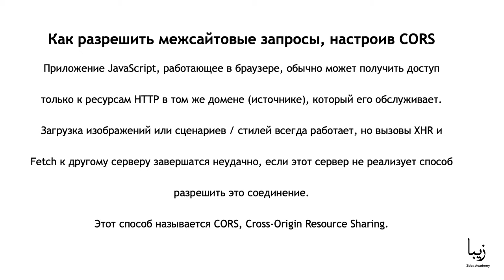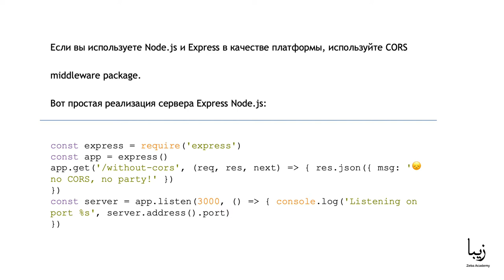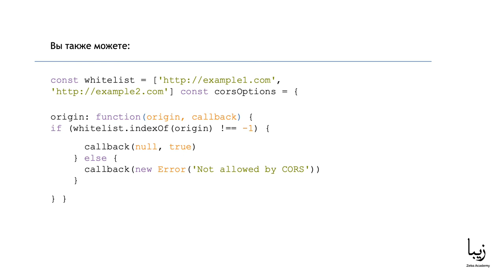Express. CORS: поддержка браузера и как разрешить межсайтовые запросы?